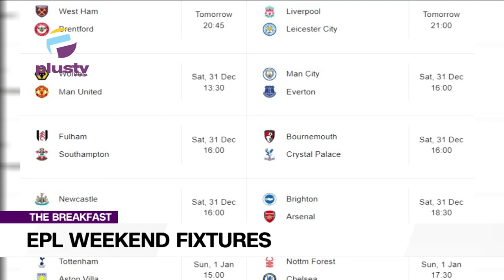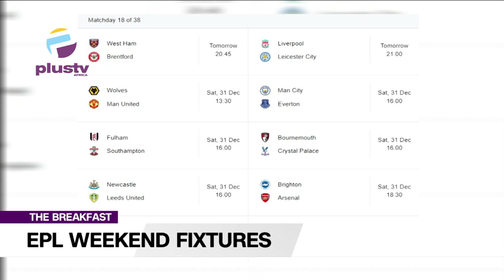Brazilian Soccer Star, 3 Times World Cup Winner, Pele Dies At 82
Mr. Mudashir Shittu,Sports Analyst, Journalist, Joined Us To Discuss